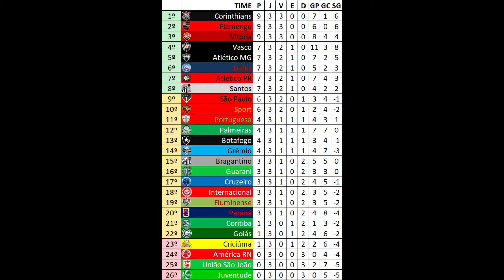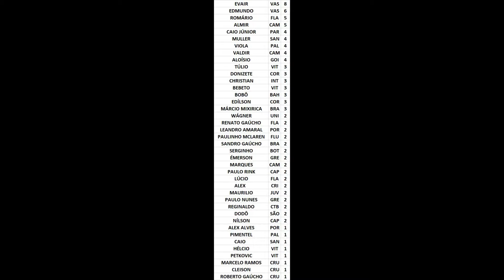GOLS DA RODADA - 4 RODADA BRASILEIRÃO 1997 NO WINNING ELEVEN 2002 !!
Gols da quarta rodada do Campeonato Brasileiro de 1997 - Winning Eleven 2002 - Playstation 1